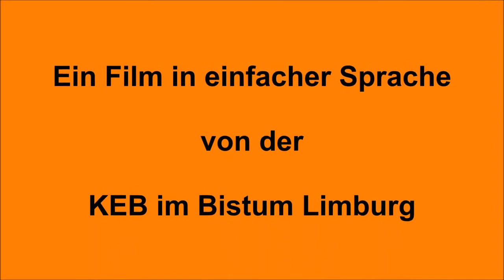Ich zuchte Kresse. Eine Anleitung in einfacher Sprache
In diesem Film zeige ich:
So kann ich Kresse züchten.
Ich brauche nur Kresse-Samen und Watte.

Ich zeige das in einfacher Sprache.
So können es viele Menschen verstehen.

Im Bistum Limburg gibt es ein besonderes Projekt.
Die KEB bietet Erwachsenen-Bildung in Leichter Sprache an.
KEB heißt: Katholische Erwachsenen-Bildung.

Ich heiße Anne Badmann.
Sie können mir eine Nachricht schreiben.